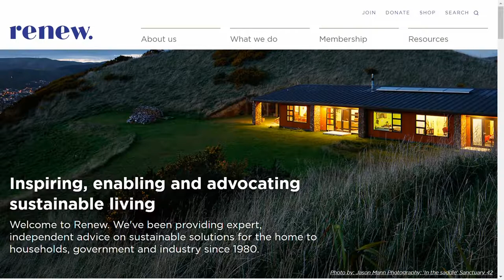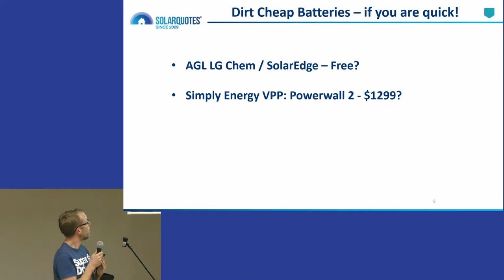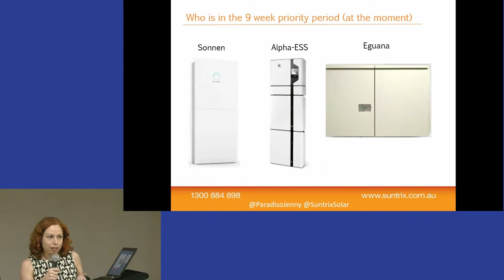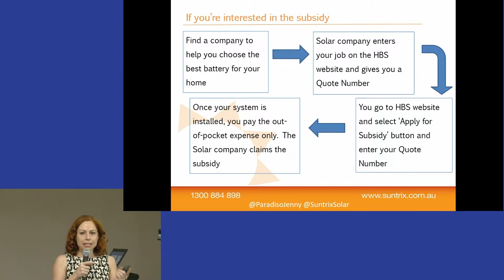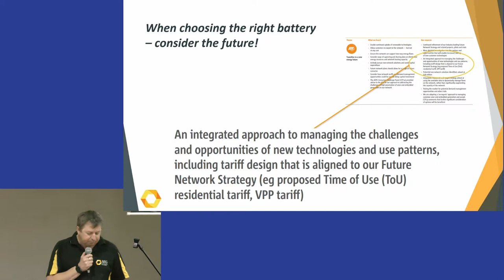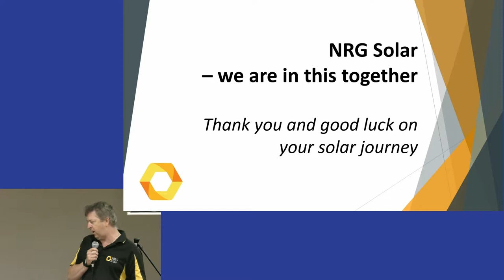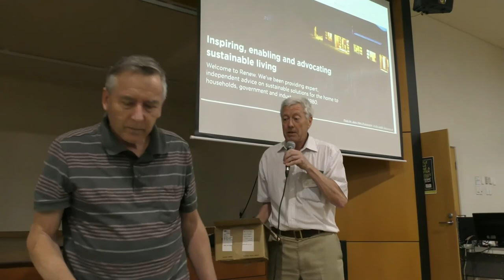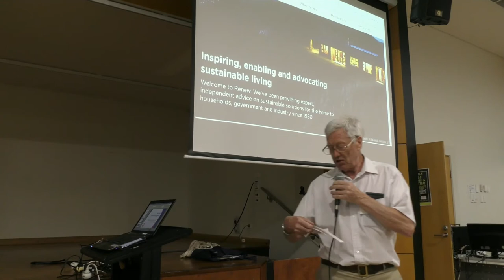Battery Storage Forum - Renew - Nov 2018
Presentations: The panel will consist of:

Jenny Paradiso, MD of Suntrix Solar Systems
Eddy May, MD of NRG Solar
Finn Peacock, Founder of SolarQuotes.
The forum will focus on the when, why and how of installing solar and storage. It will begin with short presentations about different scenarios such as:

Overview of the SA Government’s Home Battery Scheme. What is it and what are the considerations for becoming involved?
Adding batteries to existing PV systems with the current and old FiT. When will it be worth doing and what should you consider?
Battery types – what to choose. What’s currently available and what are the considerations?